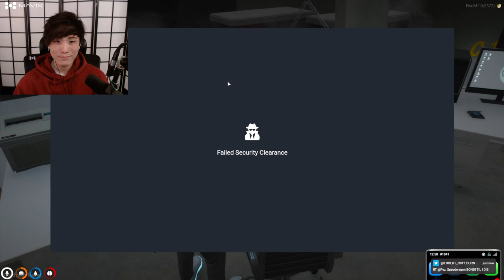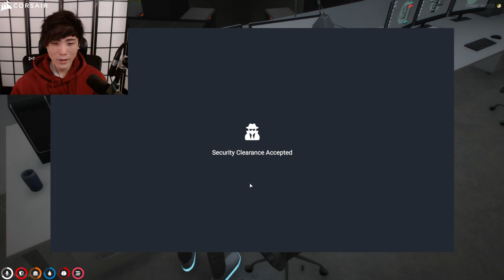MiKiKeiVod "SYKKUNO" (Part.4) YUNO anotha chill day Grand Theft Auto V ^_^ 01|11|22